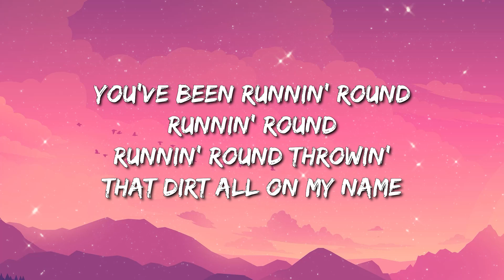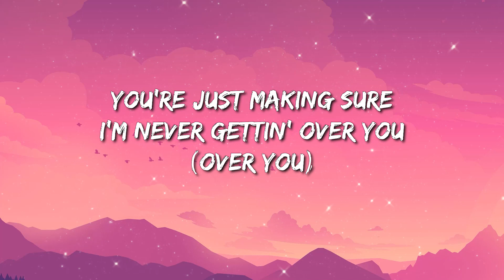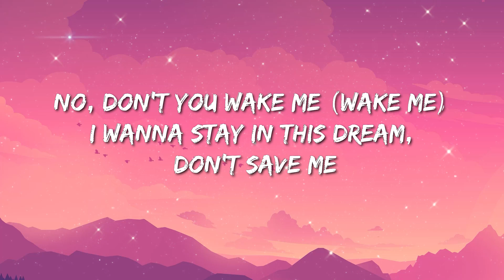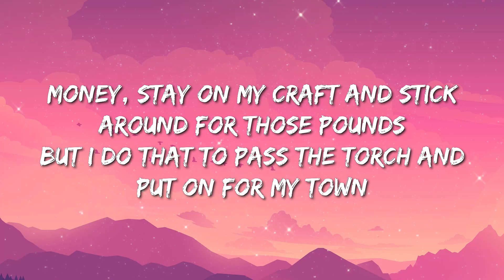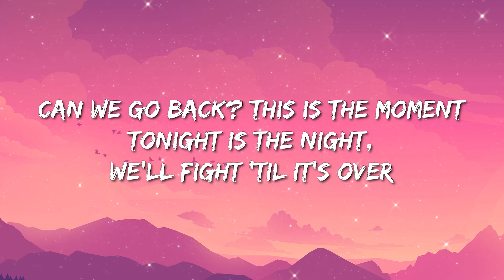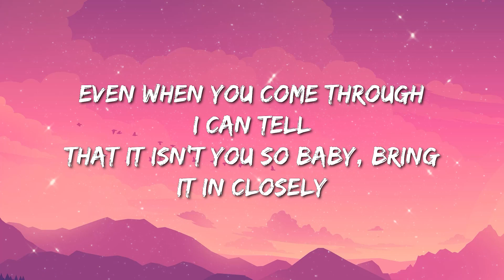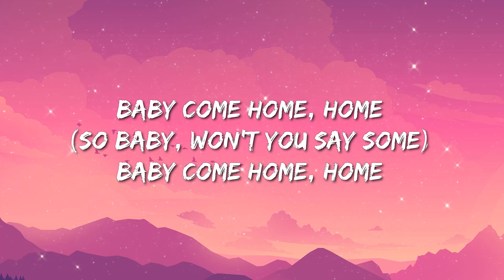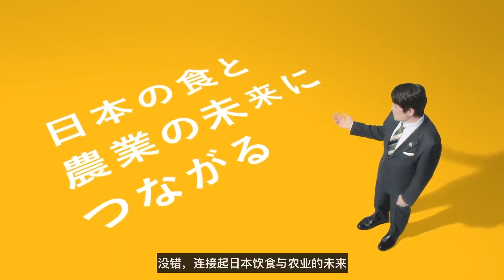Charlie Puth - Attention (Lyrics)